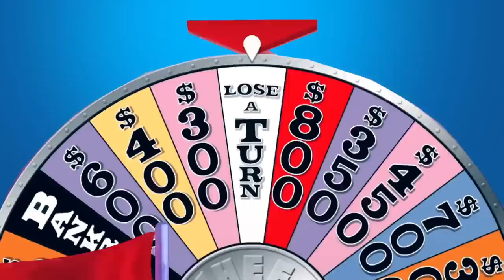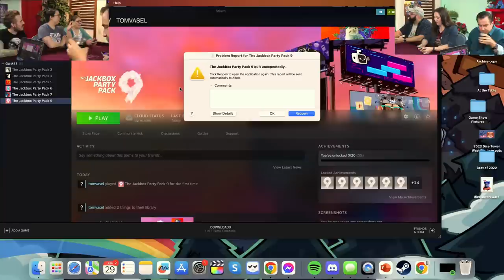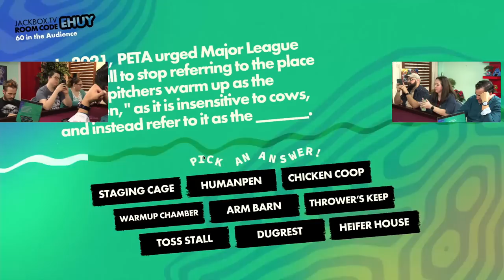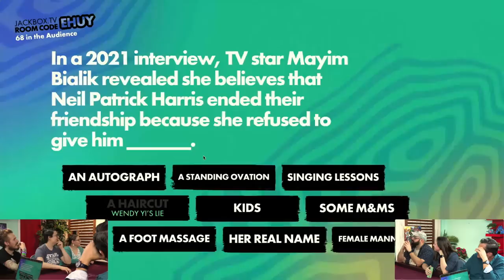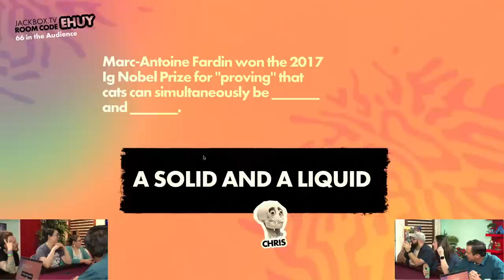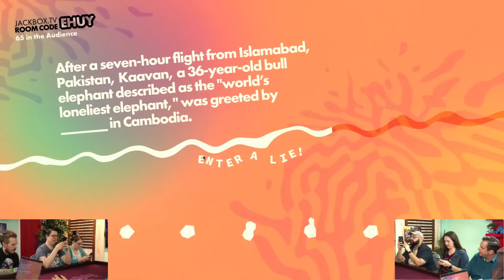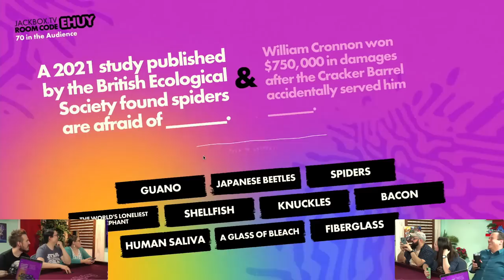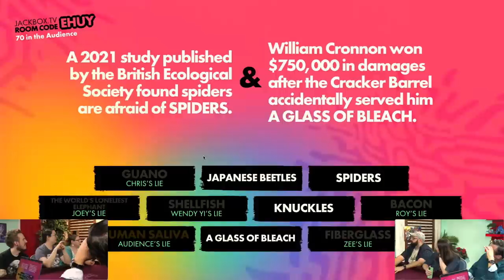Random Ruckus Game Show!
The Dice Tower gang plays some party games together with you, the live chat!